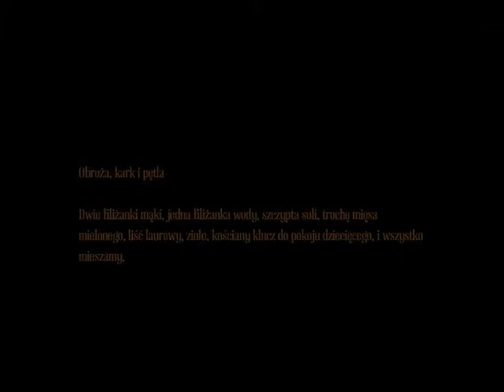Zagrajmy w : Amnesia A Machine for Pigs #06 (Błądzimy)